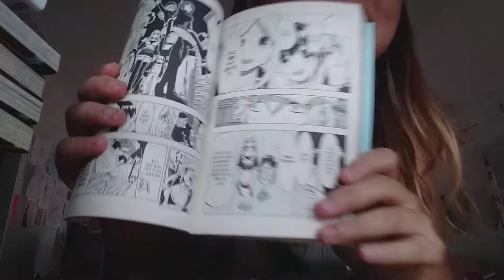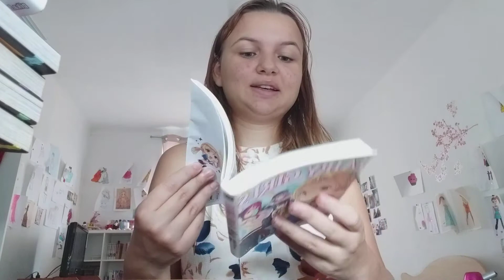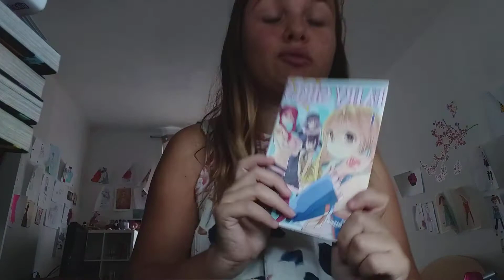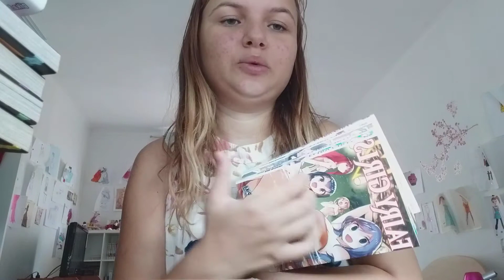Bilan de manga 3 : fairy girl